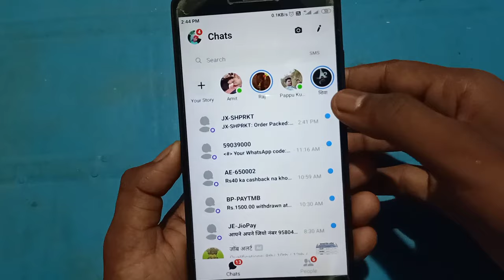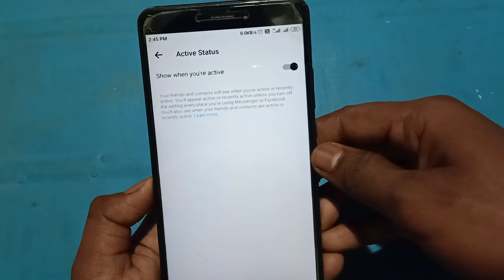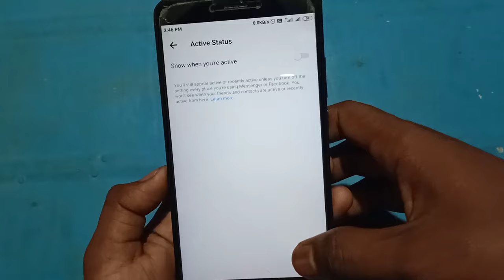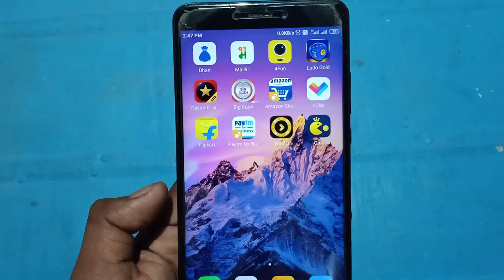messenger par online hote hue bhi offline kaise dikhe | messenger par online na dikhe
messenger par online na dikhe

helo dosto is video me hamne aapko bataya hai ki aap massenger me online hoker bhi offline kaise dikh sakte hi